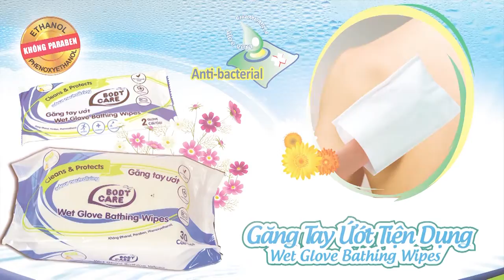Viral Clip Trải nghiệm găng tay ướt Bodycare dành cho Phượt thủ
Chân thành cảm ơn thành viên các nhóm Ờ Phượt, The Next đã hỗ trợ nhóm hoàn thành sản phẩm này.
Tôi là Vân Khánh Trần
Tôi trẻ, năng động, nhiệt huyết pha chút ngông và cầu toàn. Thích ngao du và khám phá vô vàn điều thú vị.
Tôi là một marketer.